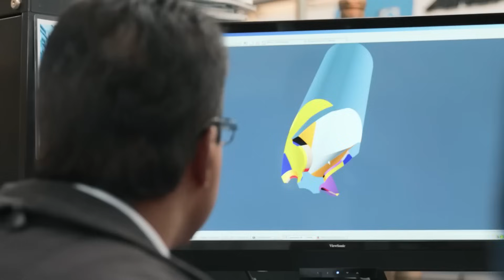From ASCII Punch Tapes to Cutting-Edge CNCs: Blackhawk's 30-Year Journey with ANCA Machines!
Ever wondered how CNC technology has evolved over 30 years? Dive into this exclusive chat as Tony Gunn from MTDCNC sits down with Jay Costa of Blackhawk Industrial, a proud 30-year customer of ANCA machine tools. Get an inside look into Blackhawk's journey - from their first steps with punch ASCII tape to harnessing the power of ANCA's latest software. With over 40 ANCA machines in their arsenal and a new addition just unveiled, discover why this New England-based company trusts ANCA implicitly. Whether you're a seasoned professional or just starting out in the CNC world, this video offers valuable insights into the dynamic world of manufacturing and distribution of cutting tools.

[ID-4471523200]